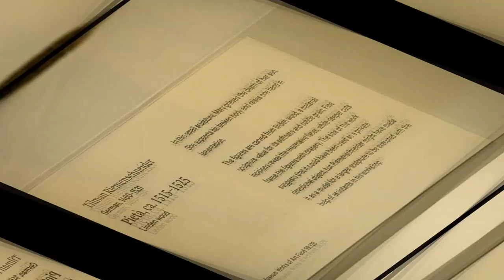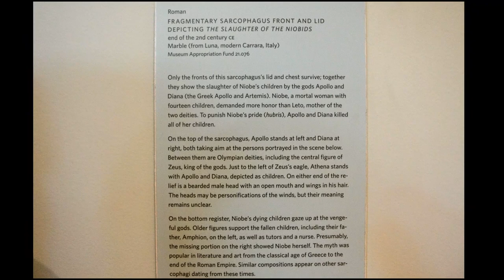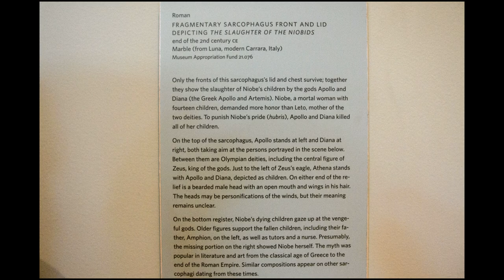Rhode Island Providence School of Design 1500s Glassware, Ceramics & 2nd Century Sarcophagus.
The Rhode Island School of Design is a private art and design school in Providence, Rhode Island. The school was founded as a coeducational institution in 1877 by Helen Adelia Rowe Metcalf, who sought to increase the accessibility of design education to women.